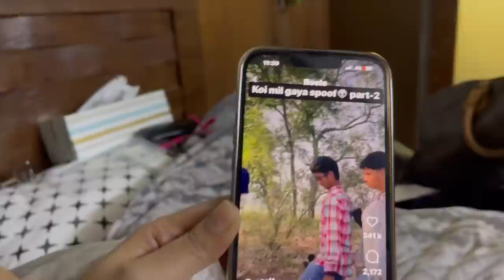Day to day life ❤️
Hey guys so I will be more active and I will be posting vlogs every week from now on

Kshitij dholakia

Kshitij873

Kshitij dholakia